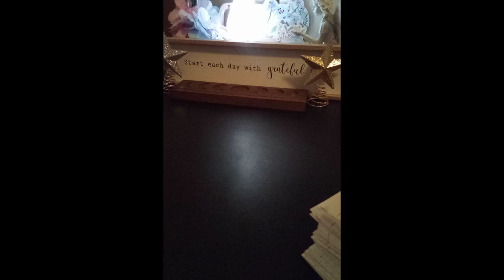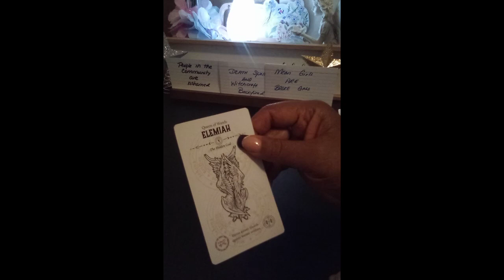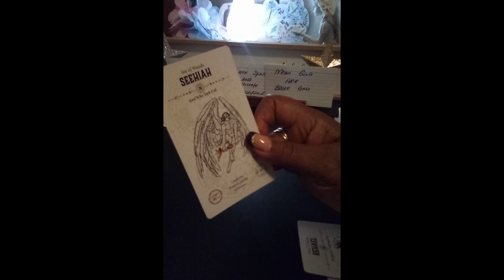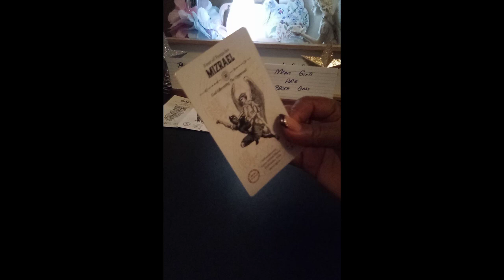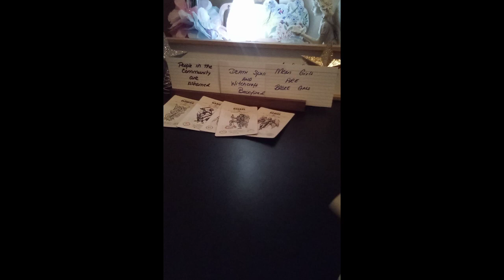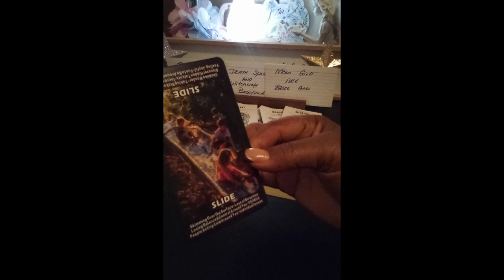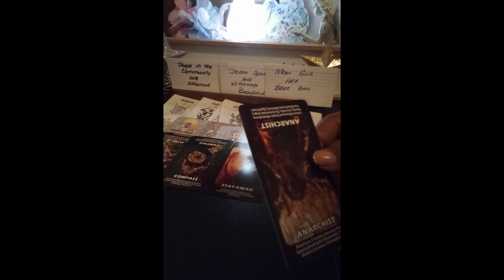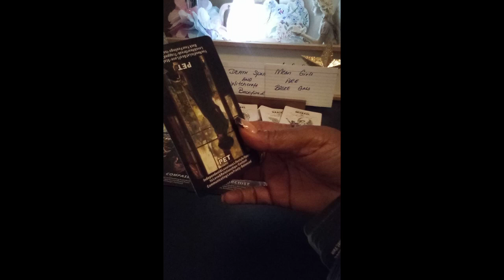SCORPIO ♏️🔥DEATH SPELLS and MAGIC BACKFIRED 🔙⚖️💯 A MUST SEE 👀allsigns